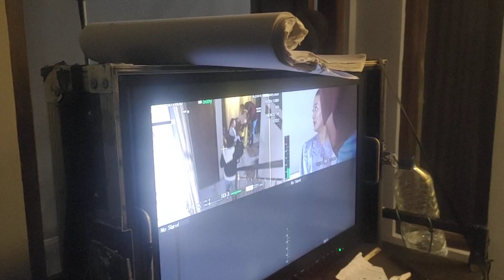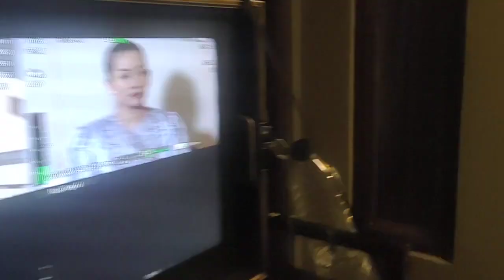Jagoan bola go go go / keseruan lokasi shoting/ behind the shene